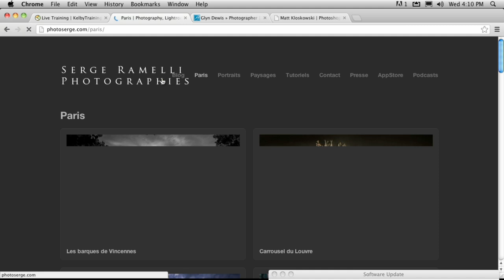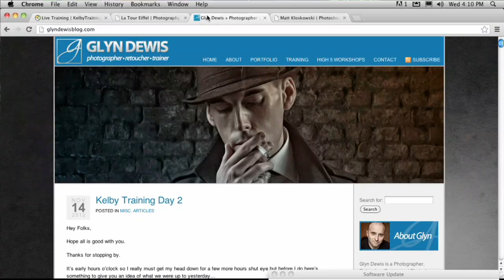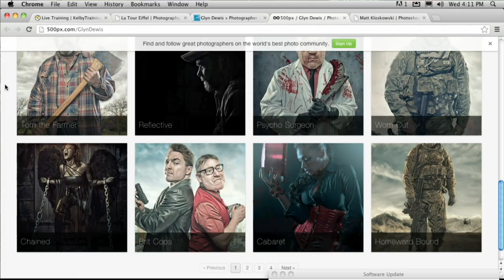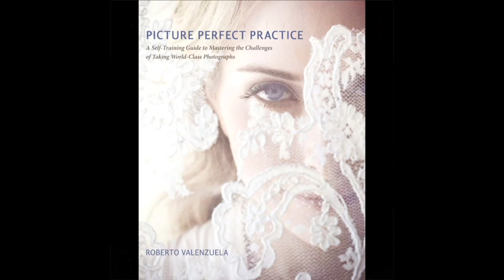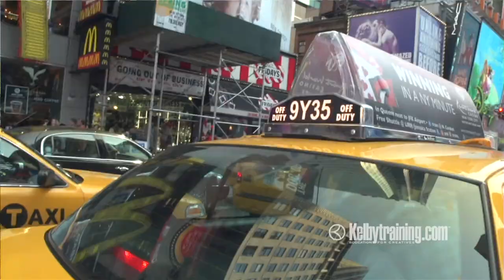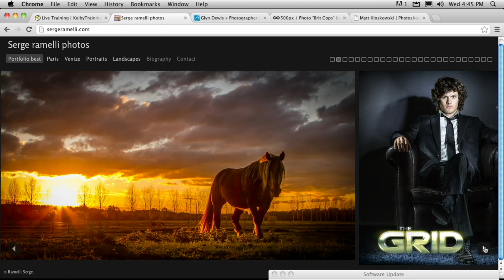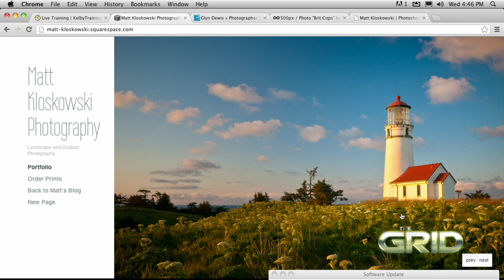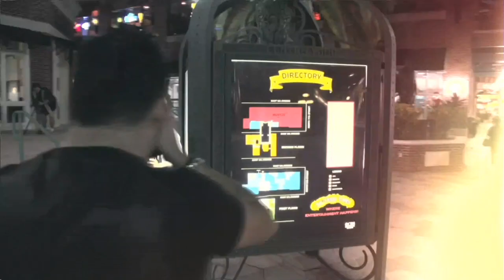The Grid: 76 - Is there Money in Photography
Matt is joined by photographers Serge Ramelli and Glyn Dewis as he leads a discussion about the photography industry and if there is any money to be made in it anymore.